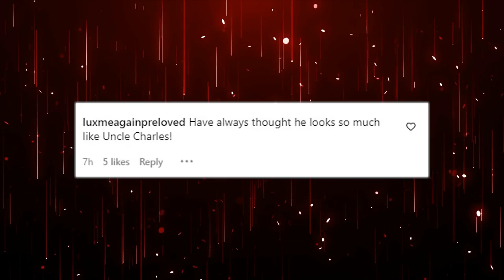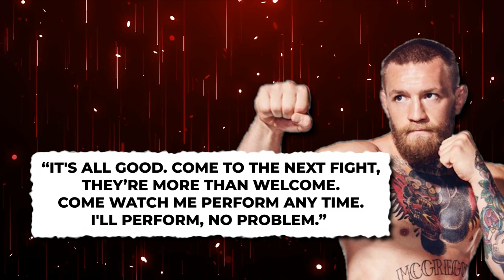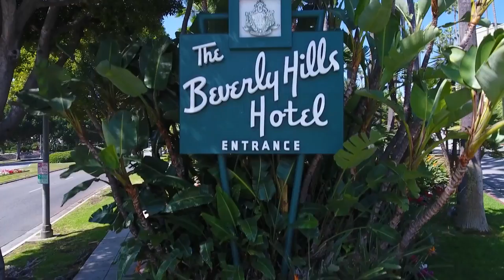Royal Fans Are Going WILD Over Prince George & Charles Spencer..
Welcome back to Daily Daisy, today on the channel we are going to share details as Royal fans go wild over Prince George and Charles Spencer's special connection. Charles Spencer would have been filled with pride watching the Cambridges take centre stage at the Queen's Platinum Jubilee celebrations. As Princess Diana's younger brother, Charles is a maternal uncle to Prince William and Prince Harry and has no doubt delighted in watching their families grow over the years. William and Kate's three children, Prince George, Princess Charlotte and little Prince Louis, took on a significant role throughout the celebrations, including making their carriage debut at Trooping the Colour, and sitting in the front row for the Party at the Palace. It prompted a number of royal fans to note a striking similarity between Charles and his nephew's eldest son, Prince George.

Fans rushed to social media to comment on the likeness, with one noting: "Definitely a Spencer, just like his papa." "I think he looks like Charles!" another wrote, "Even the hairline!" "Have always thought he looks so much like Uncle Charles!" a third shared, while a fourth suggested: “"George is Spencer, Charlotte is Windsor and Louis is Middleton...all kind." Prince George and his siblings charmed the world with their sweet appearance over the four-day holiday. Princess Charlotte shared an adorable moment with her older brother during the closing moments of the Platinum Jubilee Pageant on Sunday when the young royals joined the Queen on the Buckingham Palace balcony. Her Majesty was greeted with enthusiastic cheers from the crowd and a rendition of the national anthem, after which a loud smoke cannon went off, prompting an adorable exchange between George and Charlotte.

Fans go wild over how much Prince George looked like Charles Spencer at Platinum Jubilee celebration

Royals Fans Have Gone Wild Over The Similarities Between George And His Great Uncle Charles Spencer